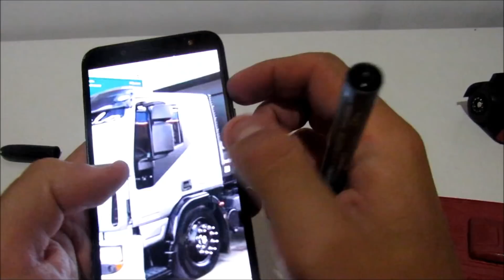FAZENDO DETALHES NA CABINE DO MINI IVECO TECTOR #5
Dando continuidade ao ultimo vídeo, acompanhe neste o processo de detalhamento da cabine do mini iveco tector.

Valeeu.